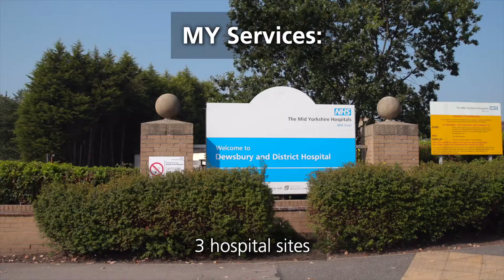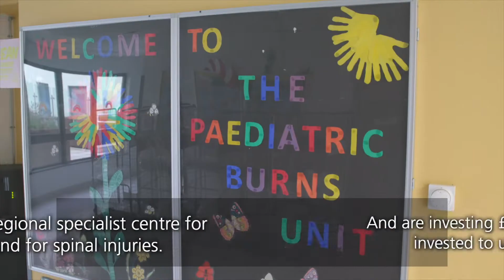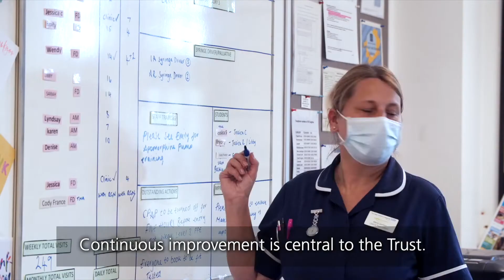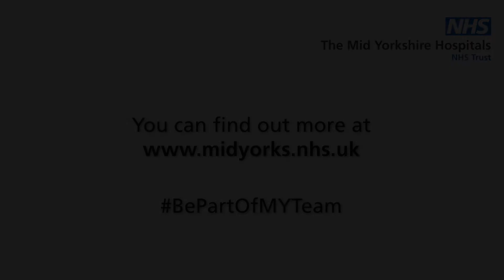Mid Yorkshire NHS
Find out more about our services and our teams, who are all working together to make a difference.